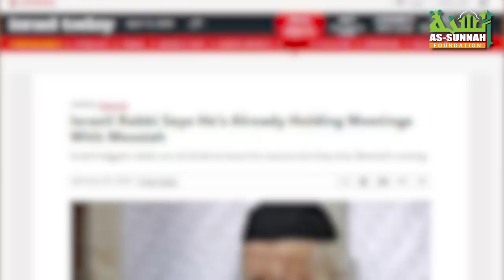ইসরাইলি সংবাদ মাধ্যমে দাজ্জাল আত্মপ্রকাশের ইংগিত ইসলাম কি বলে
দাজ্জালে বিষয়ে একটি ধারণা পরিস্কার থাকতে হবে। তা হলো দাজ্জালের জন্ম অনেক আগেই হয়েছে। তামীম দারীর হাদীস থেকে এমনটি পরিস্কার হয়। আলোচনায় দাজ্জালের আগমন বা আবির্ভাব বলতে তার আত্মপ্রকাশ বুঝানো হয়েছে।

কিয়ামাতের বৃহৎ লক্ষণ সমূহ :

হযরত হুযাইফা ইবনে উসাইদ আল গিফারী (রা:) নবী কারীম সাল্লাল্লাহু আলাইহি ওয়া সাল্লাম থেকে বর্ণনা করেন, তিনি বলেছেন, কেয়ামত সংগঠিত হবে
না যতক্ষণ যাবৎ ১০টি লক্ষণ দেখা না যাবে।
(১) (আকাশ থেকে পতিত) ধোঁয়া (যা সবকিছুকে আচ্ছন্ন করে ফেলবে)।
(২) দাজ্জালের আবির্ভাব।
(৩) ‘দাব্বাতুল আরদ’ নামক বিশেষ একটি প্রাণী আত্মপ্রকাশ করবে। [যে ঈমানদার ও কাফেরকে পৃথক করার জন্য মানুষে কপালে বিশেষ দাগ দিয়ে যাবে]
(৪) পশ্চিম দিক থেকে সূর্য উদয় হবে।
(৫) ইয়াজুজ-মাজুজ (নামের বিশেষ অত্যাচারী সম্প্রদায়) এ আবির্ভাব।
(৭,৮,৯) তিনটি (বিশেষ কাঁপানো) ভূমিধ্বস।
(১০) ইয়েমেন থেকে নির্গত আগ্নেয়গিরি, যা মানুষকে ধাওয়া করে হাশরের মাঠে নিয়ে একত্র করবে।
(সহীহ মুসলিম পর্ব: ফিতান ও কিয়ামাতের পূর্বলক্ষণসমূহ হাদীস নং ২৯০১)